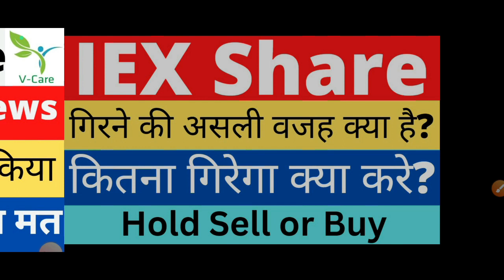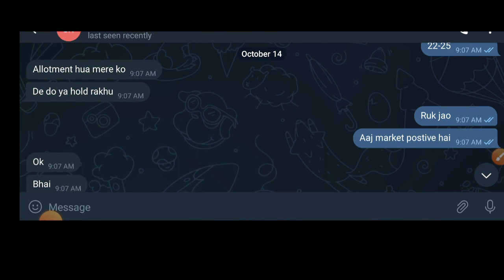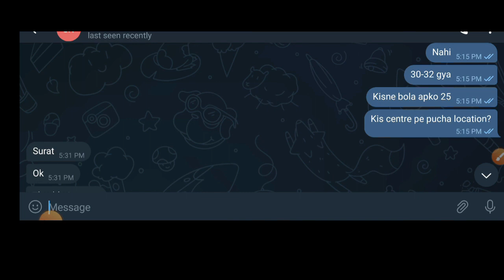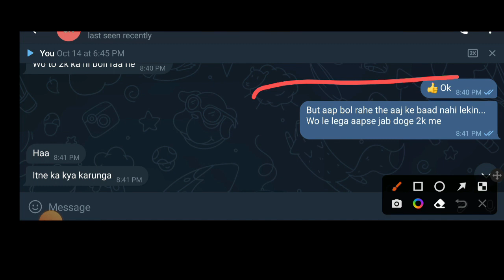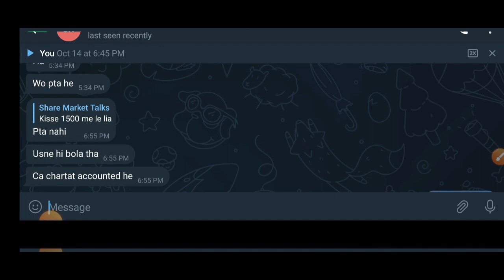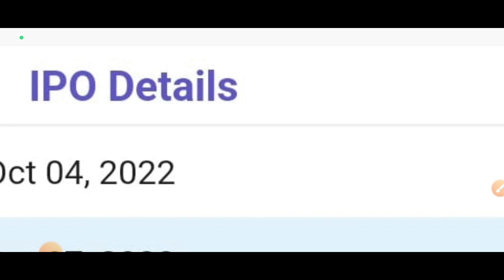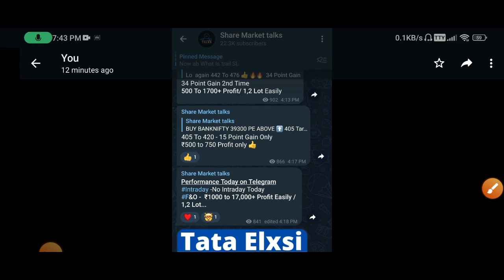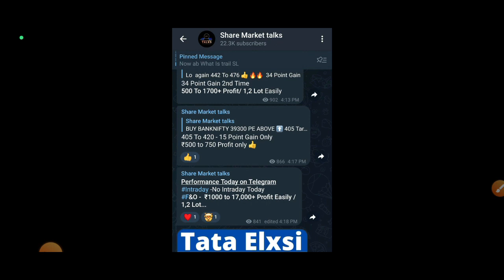Gary Market का कला सच Electronics Mart India IPO GMP Today | Tracxn Technologies IPO GMP | EMI IPO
आज फ्री में डीमैट अकाउंट ओपन करें और पाए 1.

मार्किट की लाइव इम्पोर्टेन्ट न्यूज़ चार्ट लेटेस्ट अपडेट रिजल्ट और काफी चीज़ो के लिए इसको ज्वाइन करे